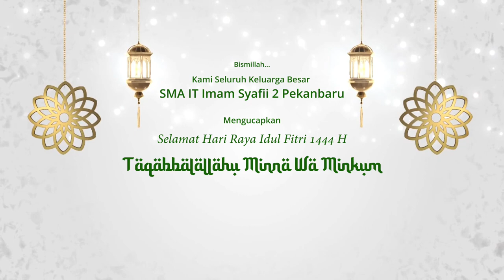Ucapan Selamat Idul Fitri 1444 H SMA IT Imam Syafii 2 Pekanbaru